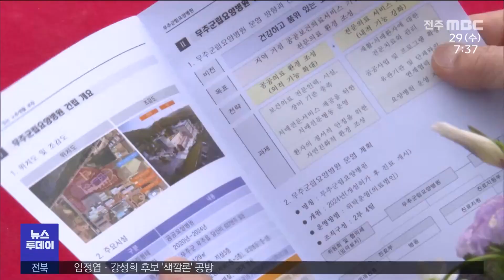지역 소식 (무주·순창·남원·익산) | 전주MBC 230329 방송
이종휴 기자의 더 많은 기사를 보고싶다면?

◀ 앵커 ▶
무주군이 재활과 치매를 전문적으로 치료할 군립요양병원을 건립합니다.

군부대의 드론훈련장이 순창에 문을 열었습니다.

지역소식, 이종휴 기자입니다.

◀ 리포트 ▶
[무주]
고령화로 치매 환자가 늘고 있는 가운데, 무주군이 군립 요양병원 건립에 나섰습니다.

국비 등 247억 원을 들여 무주읍에 36개 병실, 126개 병상 규모로 들어설 무주군립 요양병원에는 한방치료실과 물리치료실 등을 갖추고 내년 하반기에 완공됩니다.

무주군은 무주보건의료원과 종합복지관 등과 연계해 장기요양환자와 치매환자들에게 전문적인 의료서비스를 제공할 방침입니다.

[황인홍/무주군수]
"무주군립요양병원이 건립되면 군민 건강 증진은 물론 삶의 만족도 역시 크게 향상될 것입니다."

[순창]
육군 제7733부대가 순창군 유등면 섬진강군민체육공원에 군 최초의 드론 훈련장을 개장했습니다.

만 3천제곱미터 규모의 드론 훈련장에는 국토교통부 기준의 정규 라인 2개와 보조라인 1개를 갖췄으며, 민간과 군부대, 경찰과 소방이 공동으로 사용하고, 드론 국가 자격시험장으로도 활용됩니다.

[강승구/순창군 안전재난과 안전총괄팀장]
"지역방위는 물론 재해나 재난 같은 각종 사고에 신속하고 능동적으로 대처할 수 있고, 농사 등 각종 분야에서도 다양하게 활용될 것으로..."

[남원]
지리산 정령치를 방문하는 관광객들을 위한 순환버스가 이번주 토요일(1일)부터 운행됩니다.

순환버스는 남원역을 출발해 광한루원, 육묘정을 지나는 노선과 운봉읍과 뱀사골, 달궁을 경유하는 2개 코스로 월요일을 제외하고 하루에 3회씩 운행됩니다.

정령치 순환버스는 지난해 만 3천여명이 이용했습니다.

[익산]
전국 유일의 보석을 주제로 하는 '익산 보석 대축제'가 다음 달 5일부터 16일까지 왕궁면 보석테마관광지와 주얼팰리스에서 개최됩니다.

축제 기간에는 귀금속과 보석 제품을 최대 30%까지 할인해 판매하고, 방문객이 가져온 보석을 원하는 디자인으로 변경해주는 '보석 리세팅' 그리고 55개 업체들이 제작한 작품이 전시될 예정입니다

MBC 뉴스 이종휴 입니다.

영상편집:권회승
영상제공:무주군(윤만회), 순창군(김종구), 남원시(강석현), 익산시(최성규)